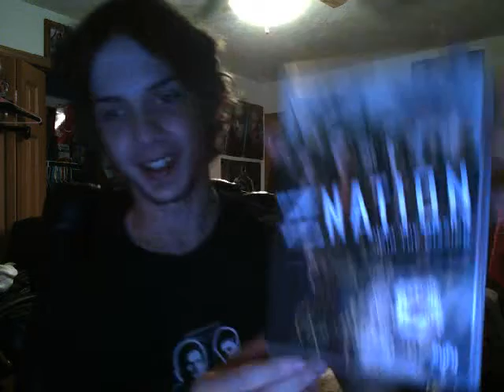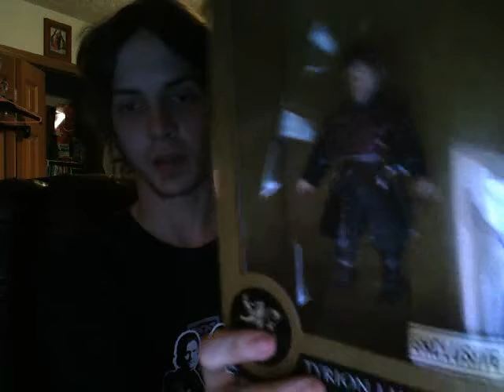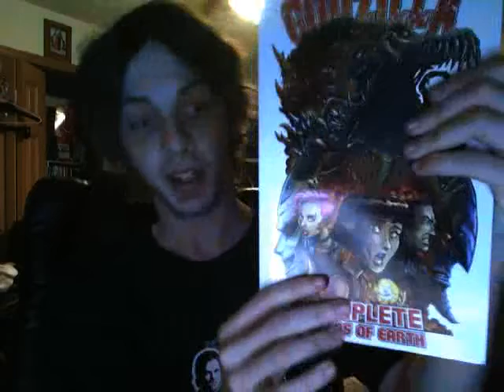Grand Rapids Comic-Con Haul + Meeting Russell Hodgkinson "Doc" From Z Nation!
I show off various awesome stuff I bought during a comic-con event in Grand Rapids Michigan as well as talk about my experience actually being able to meet Russell Hodgkinson who plays "Doc" on Z Nation! Was an absolute blast!